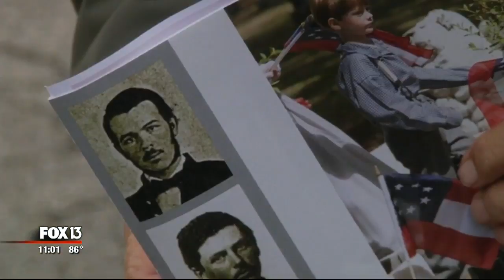Country club rents space to Confederate group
A banquet held at the Temple Terrace Golf and Country Club was not well received by club members or residents. The Sons of Confederate Veterans held an event there a few weeks ago, but at Tuesday night's city council meeting, residents and club members said they were uncomfortable with such an event being held on city-owned property.